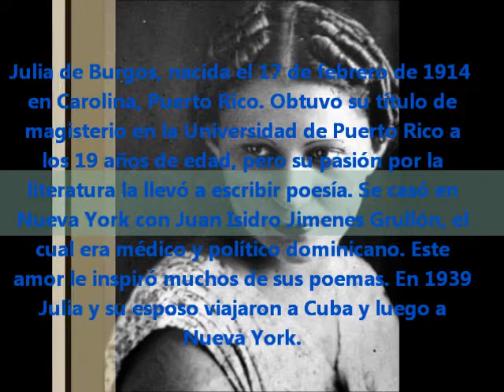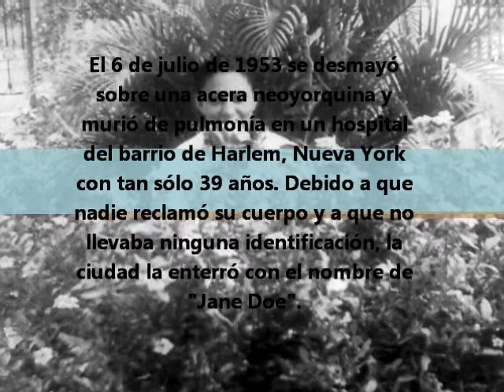Biografia - JULIA DE BURGOS, por Marta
Biografia de JULIA DE BURGOS